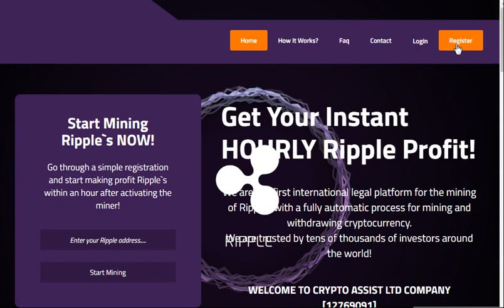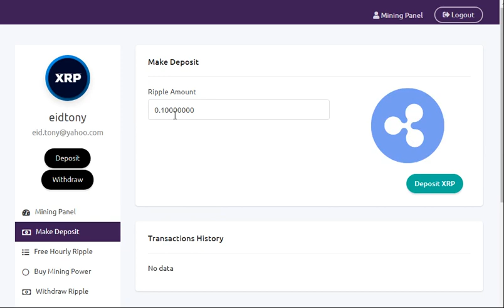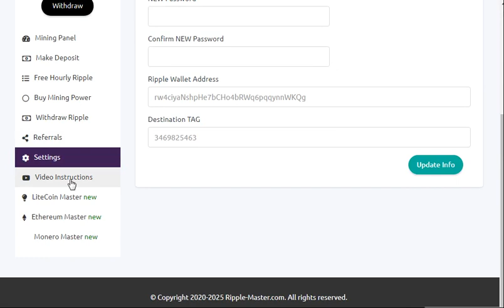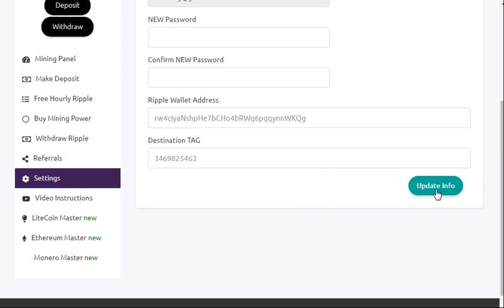موقع لسه جديد لربح عمله XRP وسحب مجانى وتقدر تسحب على البايير